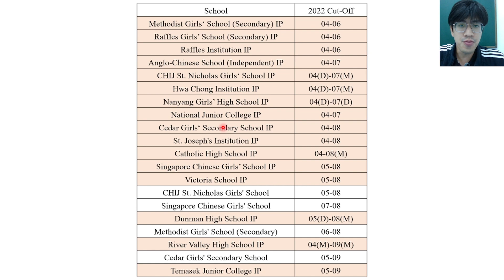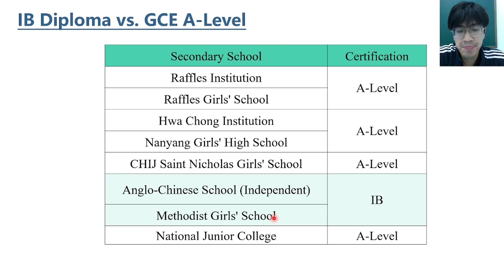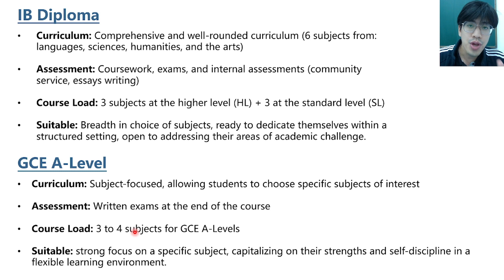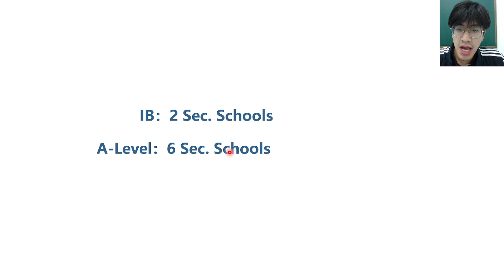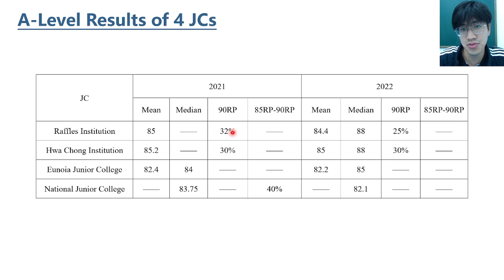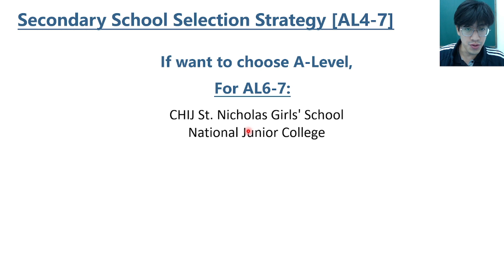Post-PSLE: How to Choose Secondary School with No Regret [AL4 - AL7]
Greetings! This is Kangaroo Study based in Singapore. Our primary focus is on both Singapore Math Olympiad contests and the Singapore PSLE curriculum. Over the years, our students have consistently achieved excellent results in NMOS, RIPMWC, and APMOPS. Our specialized PSLE curriculum is renowned for its systematic and scientific approach. We ensure effective learning outcomes through pre and post-class quizzes, daily practice sessions to prevent learning gaps, and correction books designed to cultivate positive learning habits for long-term benefits.

If you'd like to learn more about our PSLE curriculum and the schedule, feel free to connect with us through our WhatsApp study group by scanning the QR code in this video ⬆️.